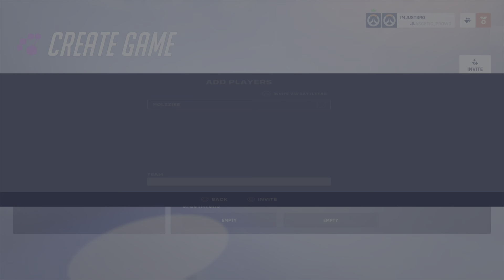I decided to 1v1 my friend